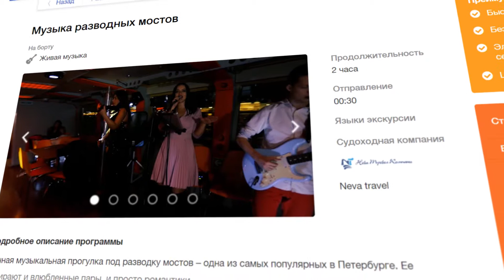Презентация сайта для BOATTOUR